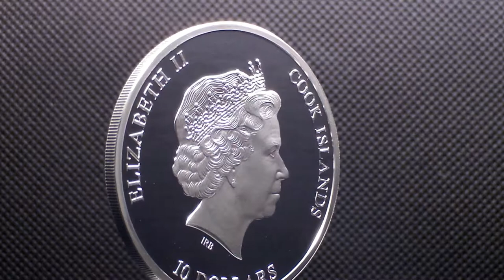$10 Silver Coin Cook Islands 2012 - Nano Earth - The World in Your Hand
Country : Cook Islands
Metal : Silver 0.925
Quality : Proof + Nano chip
Size : 50,00 mm
Weight : 50,50 g
Mintage (pcs) : 1 000
Certificate COA : Yes
Box : No
Date of issue : 2012